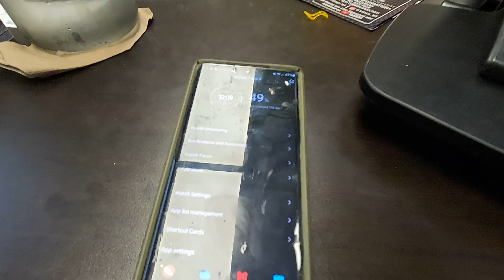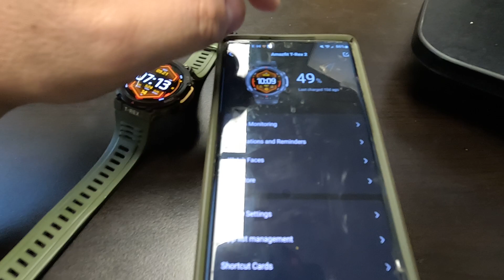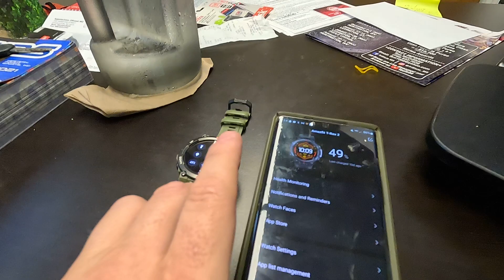Amazfit T-Rex and T-Rex 2 - Battery Life Tests